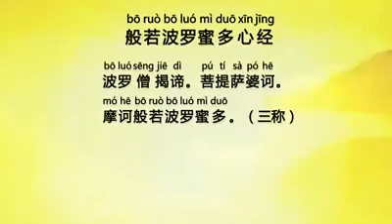《心经 Xin Jing》 Bo Re Bo Luo Mi Duo Xin Jing / The Heart Sutra